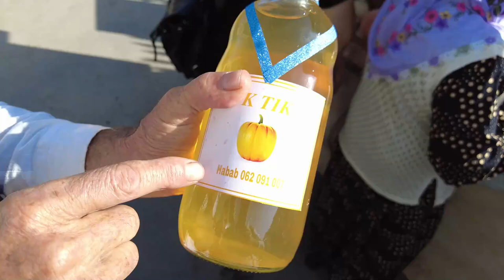Nena hoće 2 flaše kad je čula da će je djed ganjati od ovog pića!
ĆEHAJE B.B,
Srebrenik 75350